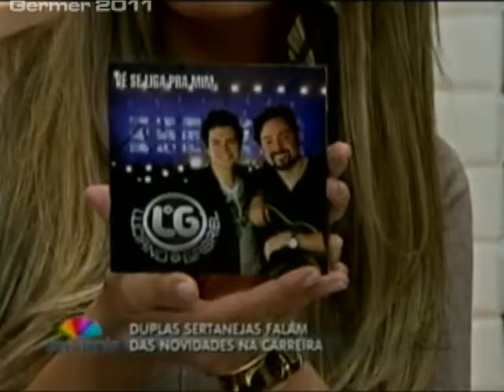Teo e edu - Luciano e Gabriel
Duplas sertanejas falam das novidades na carreira